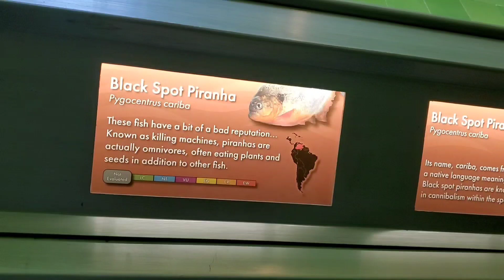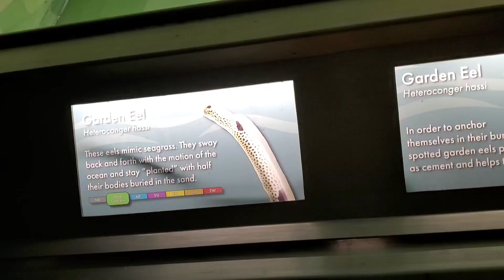Detroit Belle Isle Aquarium February 2023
Belle Isle Aquarium February 2023